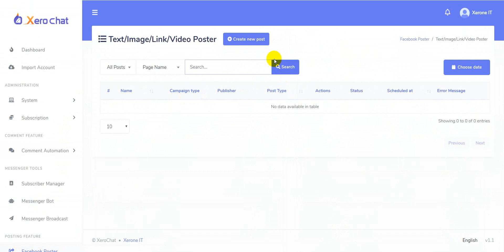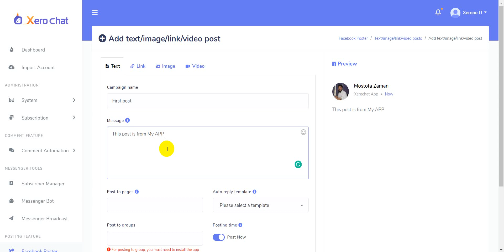XeroChat's Facebook group posting demo screencast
Group Posting Free Add-on of XeroChat